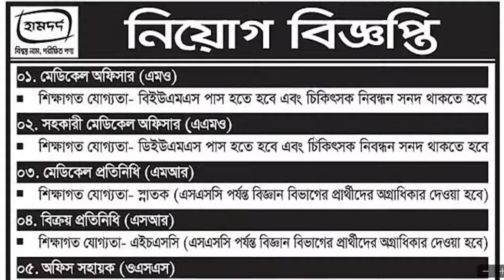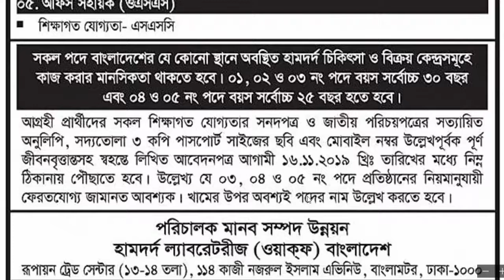Hamdard Laboratories Waqf Bangladesh Job Circular 2019। bdjobstube